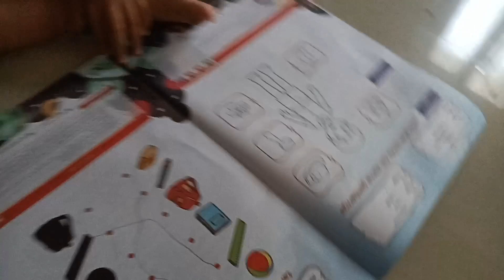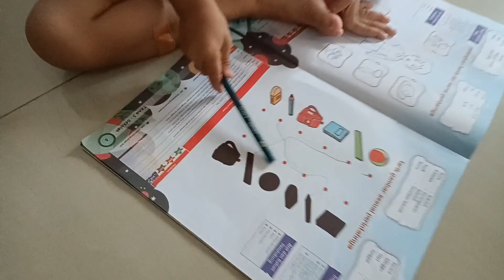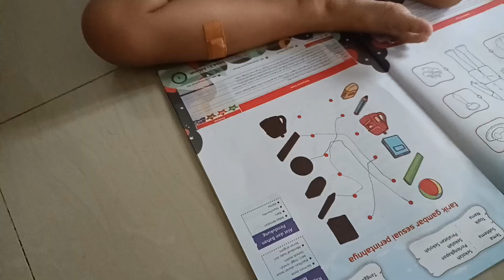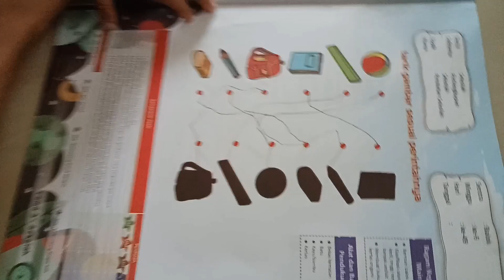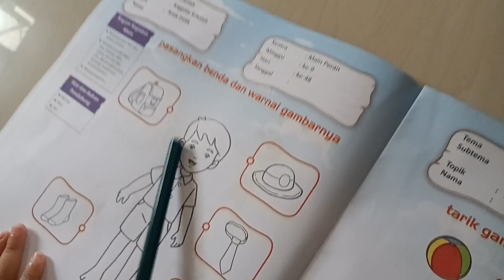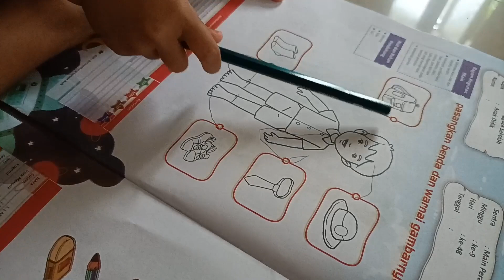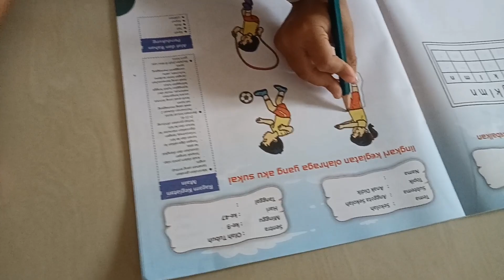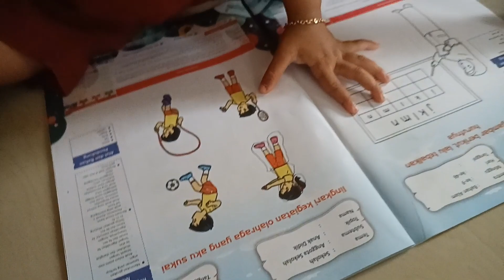TUGAS BUAT ARSY..APA YA...??syifamedia#